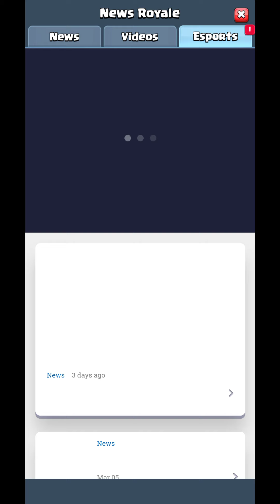Clash Royale - Gameplay Walkthrough Episode 2 (iOS, Android)